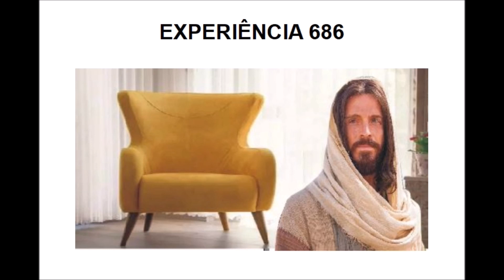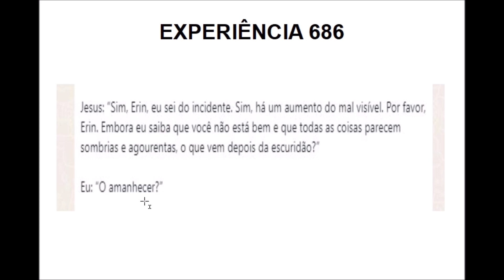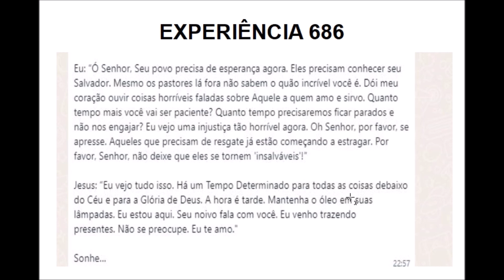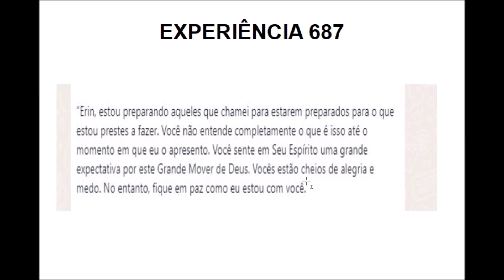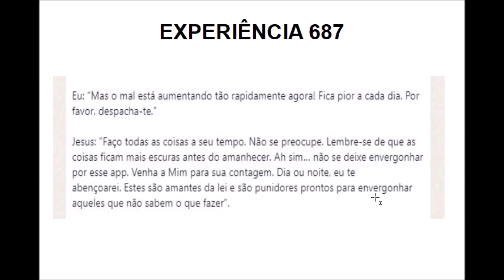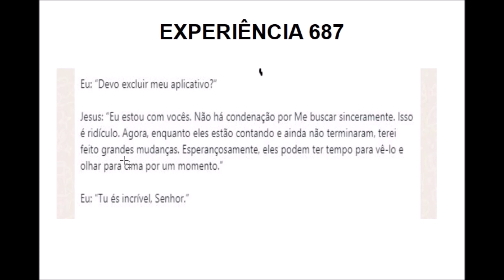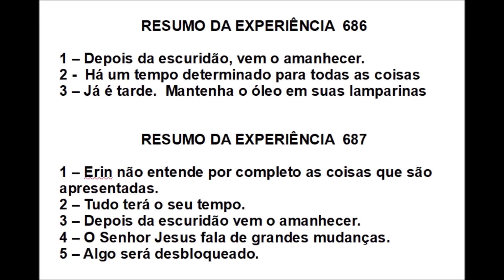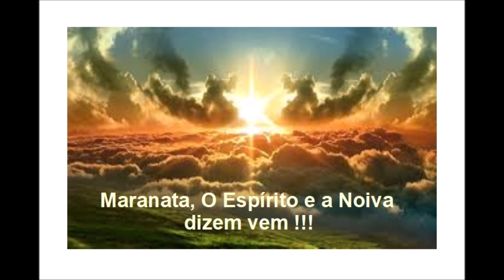EXP. 686 E 687 - JESUS : ESPERE PARA VER O QUE ESTOU PRESTES A DESBLOQUEAR.